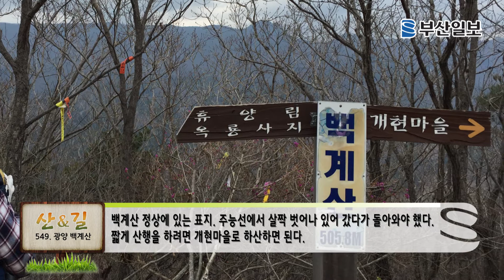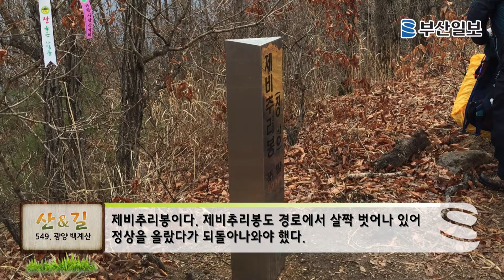[산&길 549회] 광양 백계산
필 때보다 질 때가 더 아름다운 꽃이 동백이겠다. 전남 광양의 백계산(白鷄山·505.8m) 아래 옥룡사 절터에 7천 그루가 넘는 동백이 숲을 이루고 있다. 처연하게 길 위를 수놓는 동백을 사뿐히 지르밟고 산을 오른다. 연분홍 진달래가 수줍게 반긴다. 그리고 송광납판화라고도 부르는 히어리꽃이 아직 차가운 바람에 흔들린다. 댕그랑 댕그랑 바람에 흔들리는 종 모양의 히어리가 내는 봄의 소리가 들리는 듯하다.

■동백꽃이 피었습니다

동백꽃이 뚝뚝 떨어져 황톳길을 더 붉게 물들이고 있다. 동박새와 직박구리가 숲 그늘 짙은 곳에서 울어댄다. 산행 초입부터 펼쳐지는 경이로운 숲의 풍경에 그만 넋을 잃을 정도다. 여기는 남도 광양의 백계산이다.

백계산 산행은 옥룡사지 옆에 있는 운암사에서 출발하여 눈밝이샘~백계산~갈림길~금목재~713봉~제비추리봉~휴양림 갈림길~백운산 휴양림까지 10.3㎞를 4시간 50분 동안 걸었다. 길은 평탄했다.

운암사는 불사가 한창인지 절 마당이 채 다듬어지지 않았다. 청동대불이 단연 눈에 띄었는데 입상의 높이가 무려 30m라고 했다. 비단잉어가 유유히 헤엄치는 불상 앞 연못을 지나 절집 마당을 한 계단 더 올라서니 옛 절집의 풍모가 나온다.

산행로는 대웅전 왼편으로 난 동백숲에 있다. 동백숲은 신라 말기 도선 국사가 절을 창건하면서 심은 것으로 전해온다. 풍수에 밝은 도선 국사가 옥룡사의 기운을 북돋기 위해 차나무와 함께 가꾼 것이라고 한다.

옥룡사지는 몇 개의 주춧돌로 남았다. 아홉 마리 용을 몰아내고 연못을 메워 절을 세웠다는 옥룡사지 주변은 동백이 병풍처럼 둘러치고 있다. 폐사지에서 아득한 옛날 도선 국사의 설법을 듣기 위해 구름처럼 몰려들었던 민중을 떠올린다. 왕조의 끝자락 피폐한 삶이 힘들었을 때 붉은 동백꽃이라도 보고 갔으면 위안은 되었으리라.

백계산에 다시 오른다. 전형적인 육산이라 발걸음이 부드럽다. 산꾼들이 '물소 뿔 소나무'라고 부르는 독특한 소나무 앞에서 걸음을 멈춘다. 큰 뿔이 땅에서 불쑥 솟아난 것 같다.

눈밝이샘 이정표가 있어 옆길로 새서 한껏 여유를 부렸다. 눈이 밝아진다는데 안 먹을 재간이 있나. 등로에서 150m 떨어진 곳에 있었는데 샘의 형상이 기묘했다. 물 한 바가지 가득 떠서 마시고 다시 돌아 나온다. 느긋하게 걸으니 힘들지도 않다. 백계산으로 가는 길도 결국 되돌아 나와야 하지만 가볍게 걷는다. 백계산에서 개현마을로 내려가는 하산로도 있는데 가볍게 산행 코스를 잡으면 이 길을 택하면 된다

글·사진=이재희 기자 jaehee@
멀티미디어부 민소아 대학생인턴 multi@